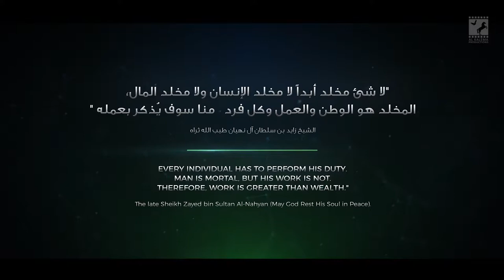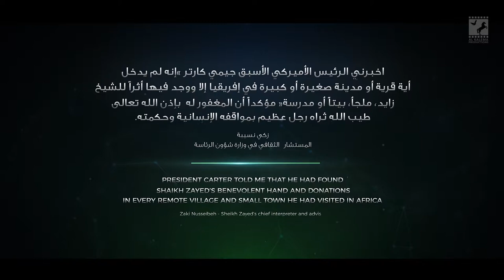Embrace of Zayed's Crescent Trailer (Arabic)